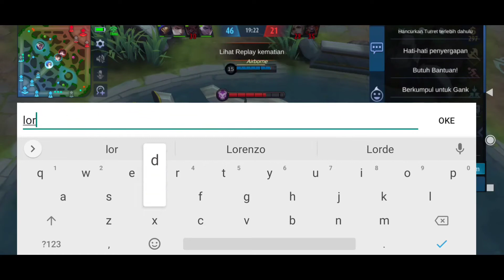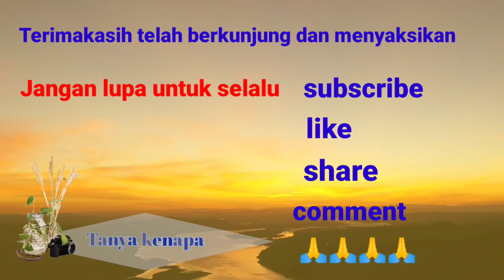Cara bermain Hero Bruno ..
Terima kasih telah berkunjung dan menonton..
Salam hangat untuk smua.